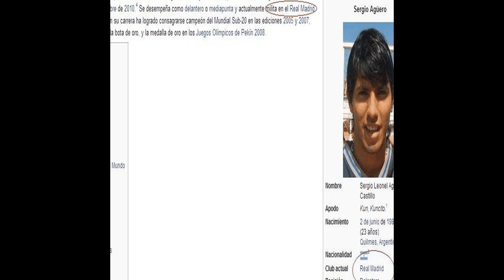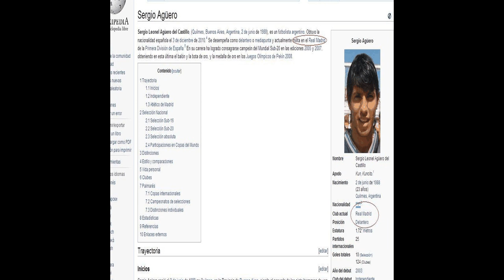Kun Agüero - Narrated Wiki español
Sergio Leonel Agüero del Castillo, conocido comúnmente como Kun Agüero es un exfutbolista y empresario argentino que jugaba como delantero y su último equipo fue F.